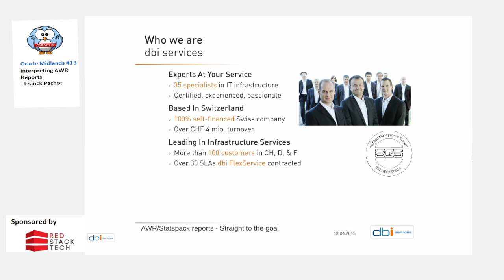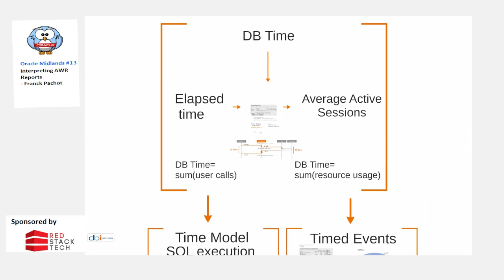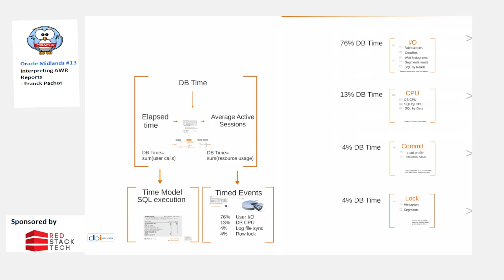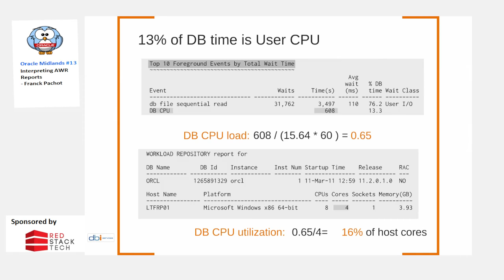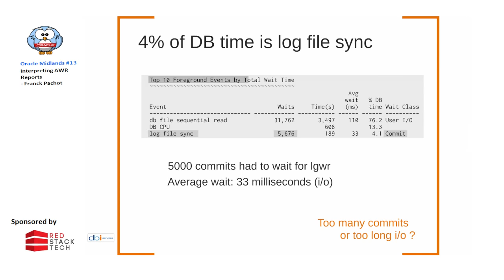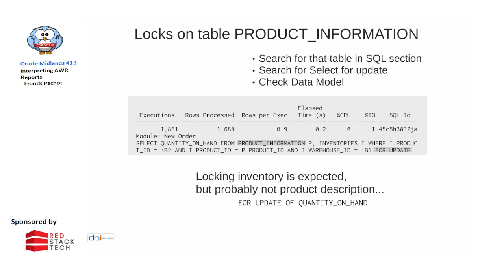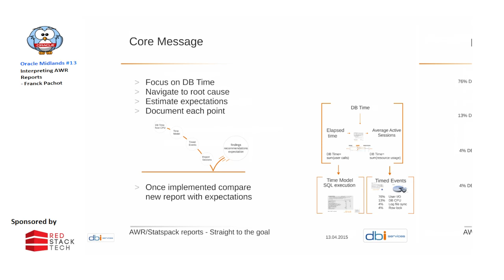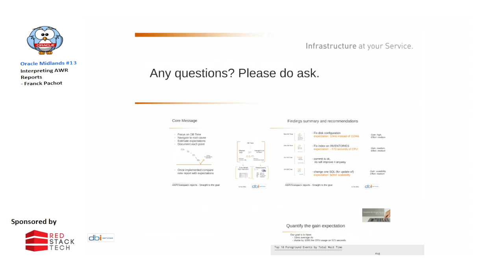Oracle Midlands #13: Interpreting AWR Reports - Franck Pachot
Timestamps:
2:30 - Database load
10:30 - Top 10 Foreground Events
16:30 - db file sequential read
23:39 - DB CPU
32:30 - log file sync
37:16 - enq: TX - row lock contention
39:47 - Findings summary & recommendations
42:38 - Quantifying the gain
47:15 - Q&A

Franck walks his way through an AWR report, explaining his observations and thought process as he goes. The slides are available at:

"Fair Dealing" under UK Copyright, Designs and Patents Act 1988.